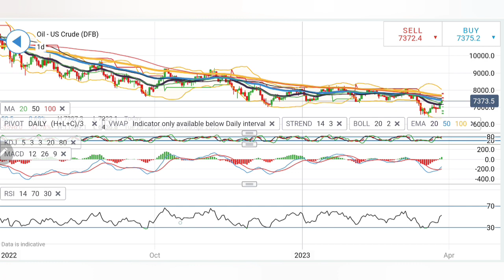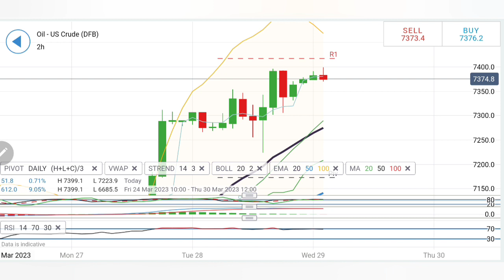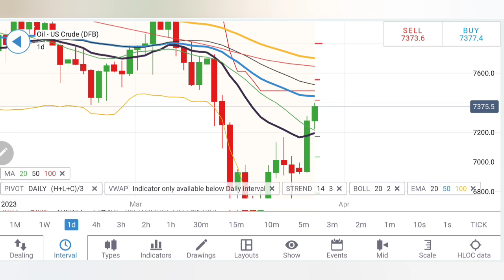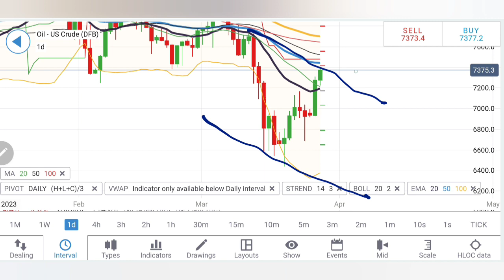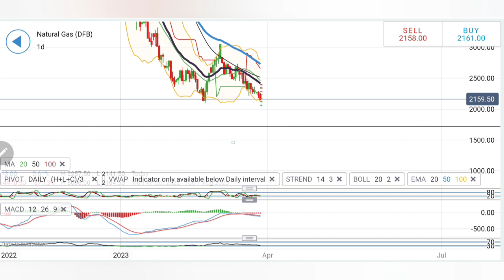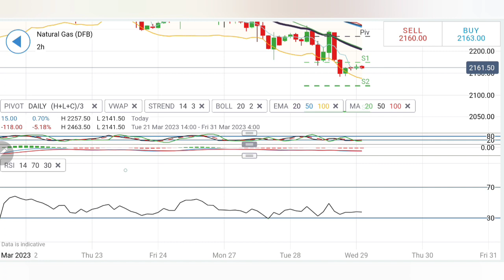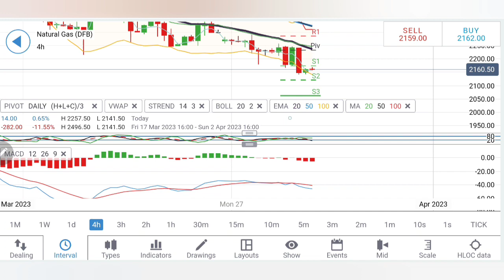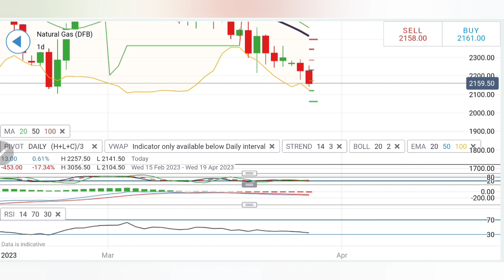Crude Oil Price News Live For 29 March | Natural Gas Price Today| Oil & NG Analyis & Prediction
Join me in today's video to cover the Dailyanalysis and predictions of crudeoiltrading & naturalgastrading for today 29 March 2023